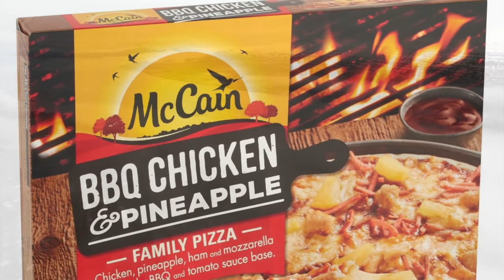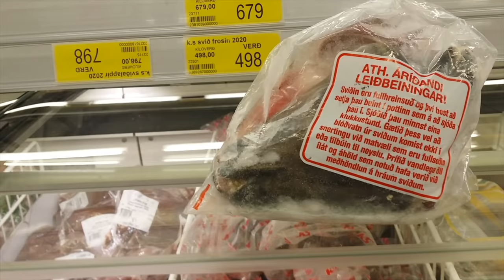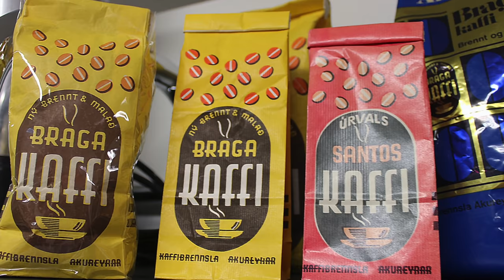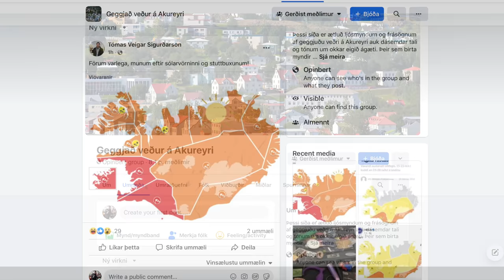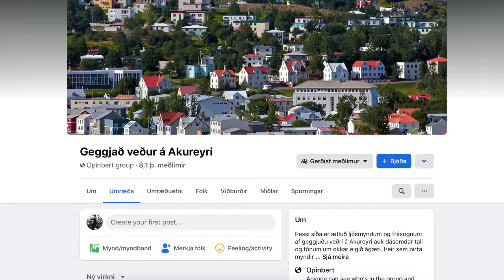Visit Akureyri - The Capital of North Iceland - A Nation of It's Own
This will be my longest episode in my town series since I'm in a way describing a nation or a tribe of it's own. The Akureyri people have their dialect  and other cultural characteristics but this is also my old hometown so I'm in this unique position say what the tourist brochures don't dare to mention.

Direct flights from London to Akureyri are available with Easy Jet / Gatwick

Music, sound, video and graphic effect source.
I'm only using Envato Elements which is my most important source when it comes to music and other creative themes. Check them out for your own work

Thank you for visiting the Just Icelandic channel, your subscription alone is also helpful and i addition to content ideas i the comment section.
With greetings from Iceland. Gylfi